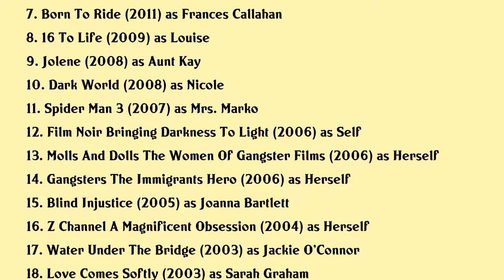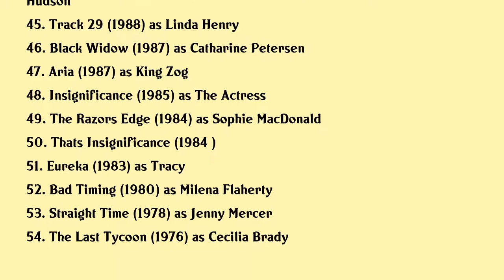Theresa Russell Movies list Theresa Russell| Filmography of Theresa Russell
Theresa Russell Full Movies List Filmography of Theresa Russell

Latest movies of Theresa Russell are:

1. A Winter Rose
2. Nicolas Roeg Its About Time
3. Moving Mountains
4. 1 Out Of 7
5. Liz Dick
6. The Legends Of Nethiah
7. Born To Ride
8. 16 To Life
9. Jolene
10. Dark World
11. Spider Man 3
12. Film Noir Bringing Darkness To Light
13. Molls And Dolls The Women Of Gangster Films
14. Gangsters The Immigrants Hero
15. Blind Injustice
16. Z Channel A Magnificent Obsession
17. Water Under The Bridge
18. Love Comes Softly
19. Passionada
20. The Box

Complete list of movies acted by Theresa Russell are in this video.

Please Comment down your favorite movie of Theresa Russell